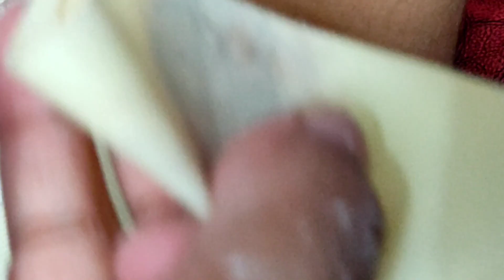🥰🥰 Armpits waxing ❤️❤️kaise karen....